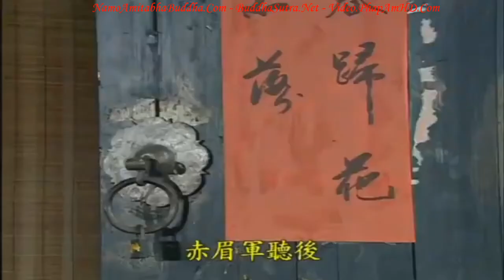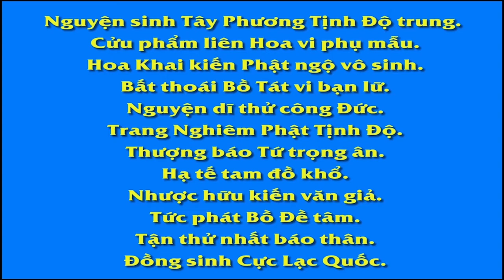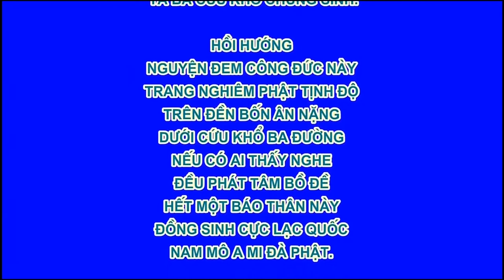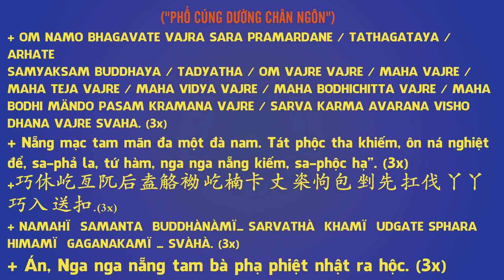Du Tịnh Ý Công Gặp Táo Thần tập 7